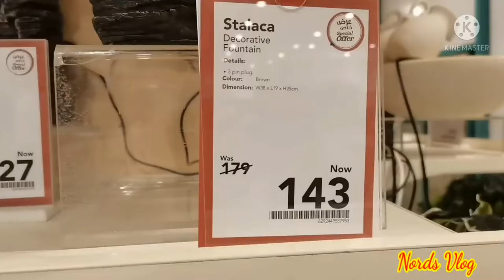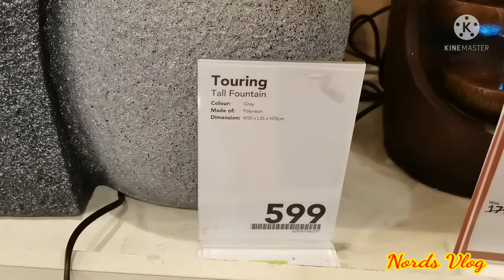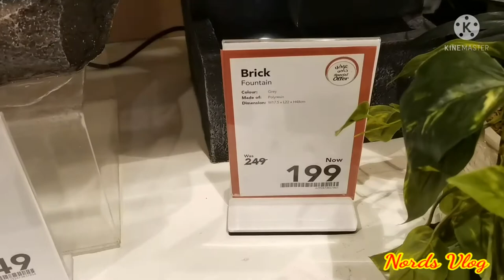YOU'RE HOME DECORATION@HOME CENTRE